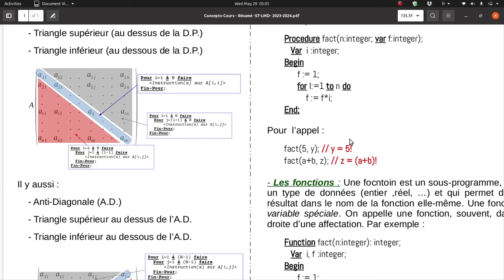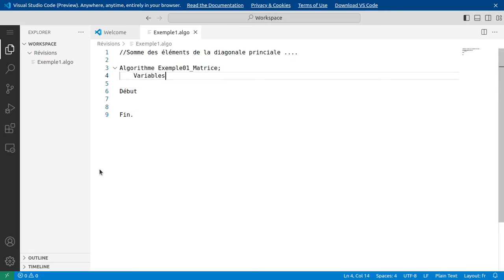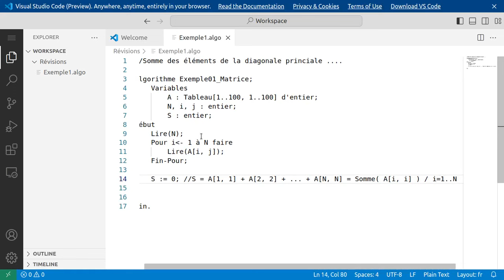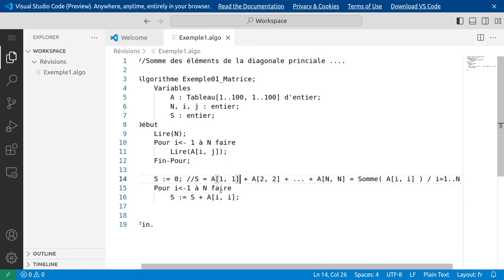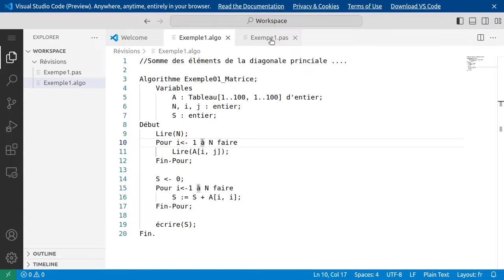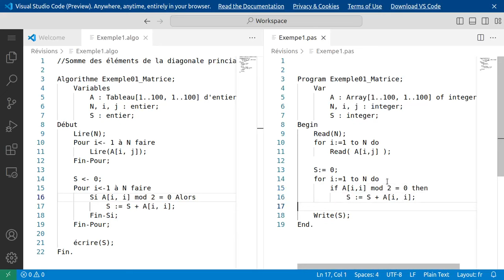Révision ST - Exemple 03 Exercice sur Matrice - 2024-05-29 at 05h00